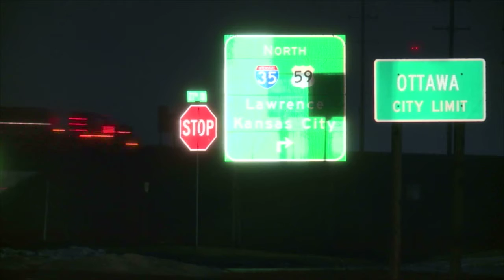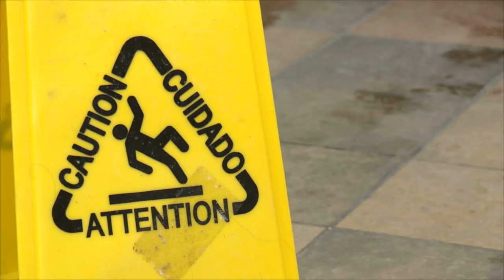NOTHING BUT BLOOD EVERYWHERE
Q1, Central General, General News
Honorable Mention, Alex Brown, WDAF, Nothing But Blood Everywhere